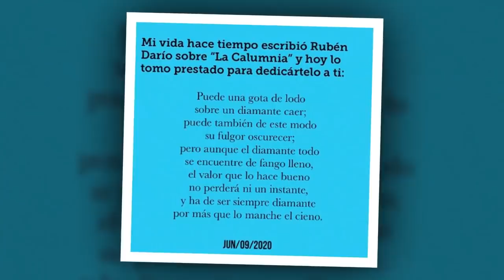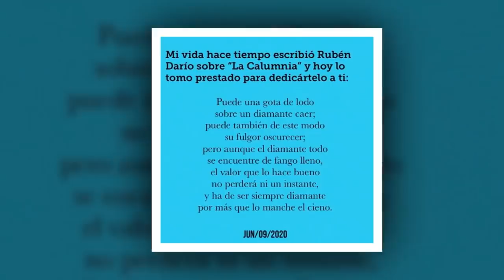Este accidente se cobró la vida de Fernando Reina. Galilea Montijo se desmayó, en lágrimas